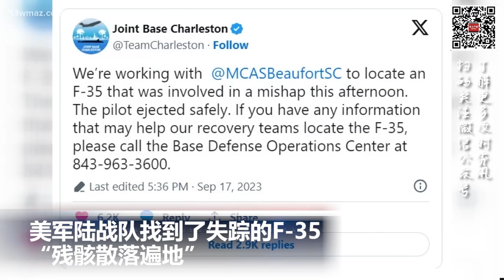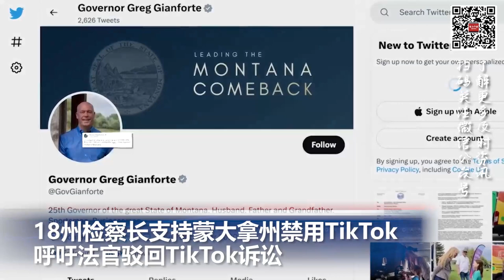蒙大拿州禁用TikTok 获18州检察长支持；普京十月将赴北京会晤习近平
00:00  片头

00:06  美军陆战队找到了失踪的F-35 “残骸散落遍地”

00:57  蒙大拿州禁用TikTok 获18州检察长支持  呼吁法官驳回TikTok诉讼

02:08  加州房价创新高 单户住宅平均价近86万美元

03:45  遭国际刑事法院通缉后首次出国，普京十月将赴北京会晤习近平